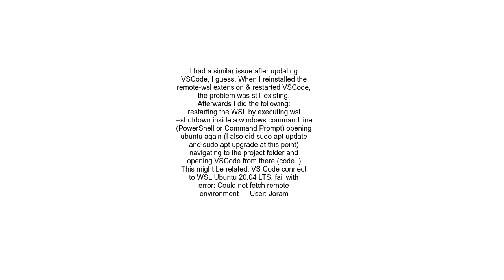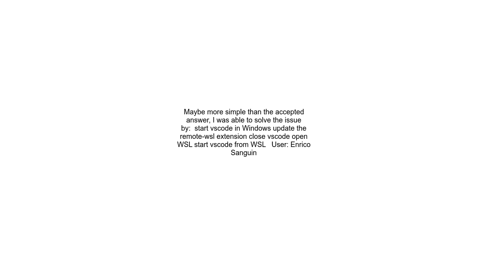Vscode does not start and cannot connect to WSL